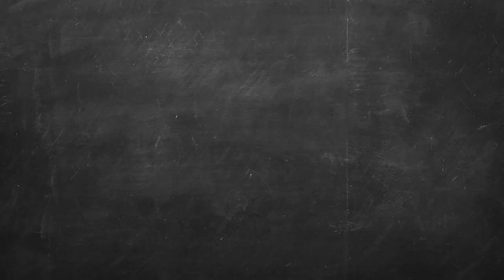How to paint a Terracotta Pot at Home | Gardening DIY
Today's video is about how you can paint a terracotta pot at home. We used some beeswax to coat the pot from the inside to protect the outer coat of paint, and then went on to paint the pot. I had a bad cold and lost my voice, hence I could not record audio for the second half of the video, sorry about that! But I added captions to make up for it. Hope you enjoy the video.

Ready made Chalk paint Options (costlier option):
Option 1
Option 2

My Shooting Gear:
Main Camera
Secondary Camera

Main Lens
Wide Lens
1st Fixed Lens for B-roll\main shots
2nd Fixed Lens for B-roll\main shots
3rd Fixed Lens for B-roll